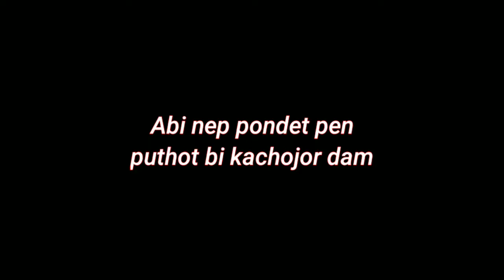Jir popo_Bi kachonghu dam || Karbi funny video || Karbi cartoon video 😏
NANG CHERAP NANGCHETO DUN IKTHA🙏

³ like✓
⁴ comment✓
⁵ share✓

Choningrilo nangli tum aphan jongsi neli
YouTube channel along non si
Cherap seroi nang korte lapen ingjir atum